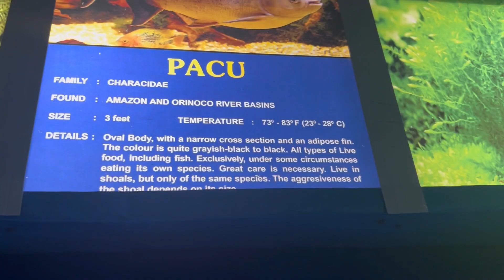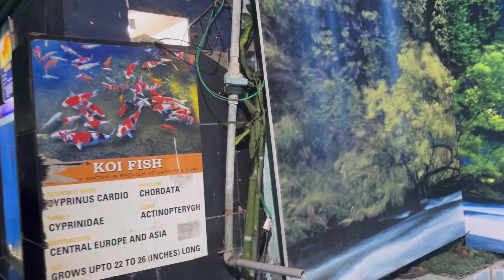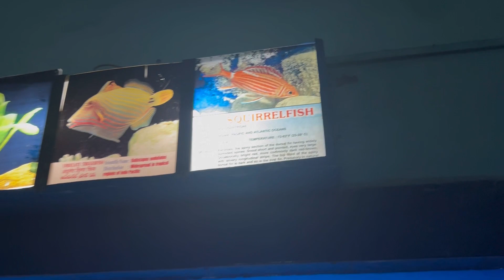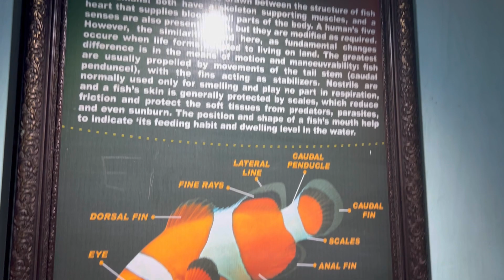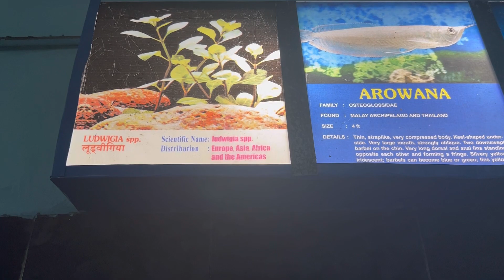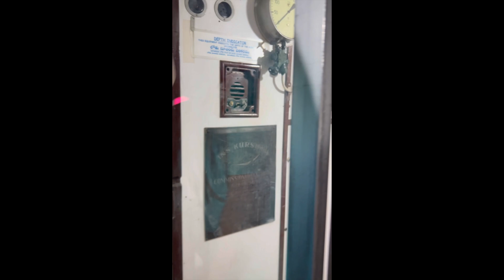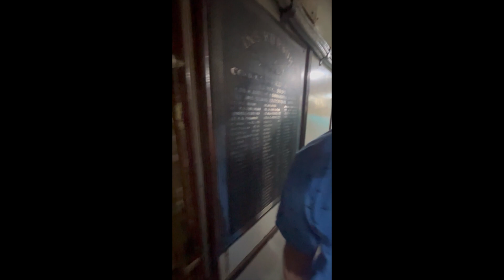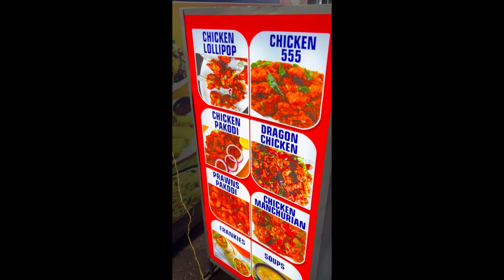Visakhapatnam 3rd vlog with Melinda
Visakhapatnam exciting vlog with Melinda